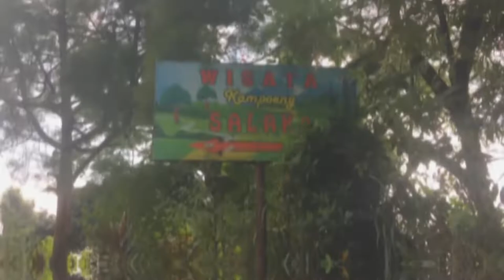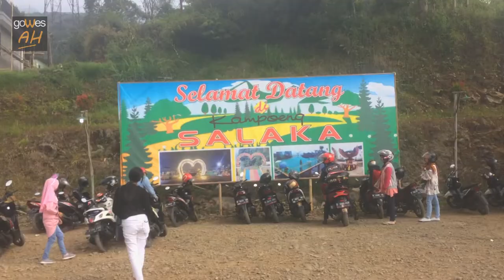OTW Ke Pure Salaka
GOWES PENUH DOSA EDISI GUNUNG SALAK

Assalammualaikum
Salam Gowes,

Di episode kali ini saya gowes ke gunung Salak Bogor, Jawa Barat dimana rutenya 90% tanjakan, ya iyalah namanya juga ke gunung...
Gowes kesini bener-bener menguji fisik, sepeda bagus dan gear besar ga jaminan bisa lungsur langsar.
Pokonya muantep pisan lah...